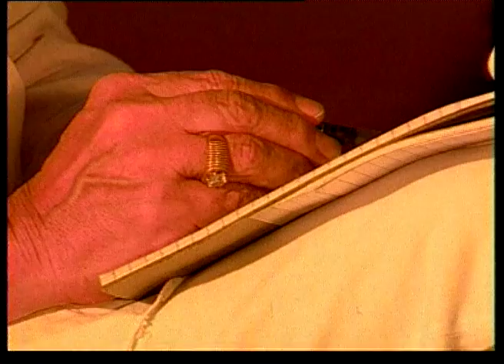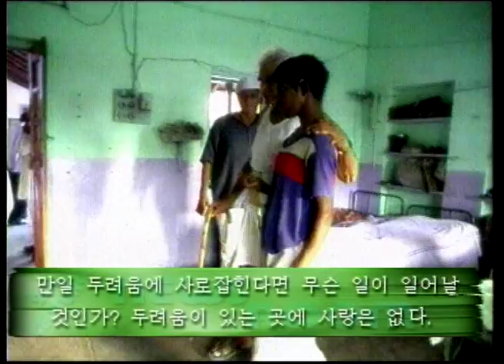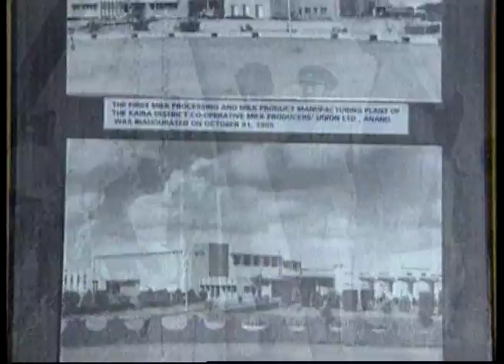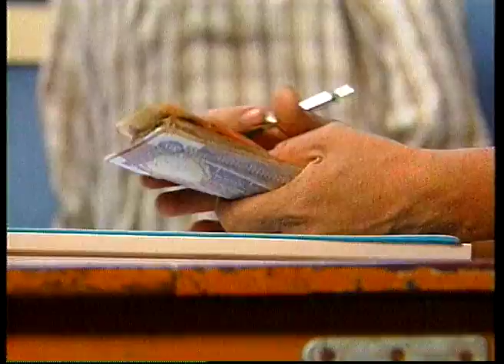인도의 전설적 인물들 -- 1부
'인도의 전설적 인물들'은 저명한 인도인들에 대한 짧은 영상이다. 각 인물 당 2분씩, 각자의 분야에서 무엇을 어떻게 이루었는지를 조명함으로써, 이들이 왜 전설적인 인물로 추앙되는지를 보여준다.
1부에서 다루는 인물들은 대중 음악 작곡가 A. R. 레흐만, 배우 아미타브 바그찬, 작사가/영화제작자 굴자르, 사롯드 연주자 암자드 알리 칸, 무용가/안무가 소날 만싱, 과학자/녹색혁명가 M. S. 스와미나탄, 경제학자/아난 유업사(아물 제품) 창업자 V. 쿠리엔, 인포시스 창업자 나라야난 무르티, 노벨 경제상 수상 경제학자 아마르탸 센, 화가 안조리에 엘라 메논, 사회개혁운동가/간디주의자 암테 바바, 인도 원자력 위원회 대표 R. 치담바람이다.